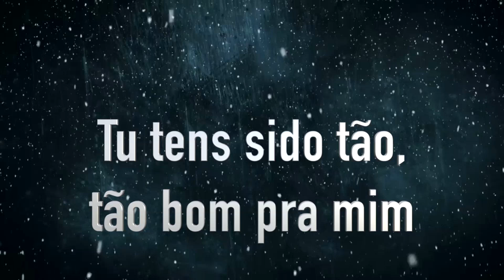Ousado Amor - Rui Cezar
Rui Cezar (Cover)